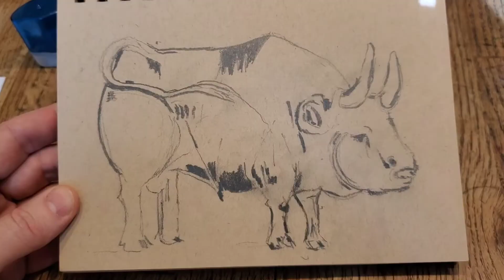How to Draw Picasso Bull No. 3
IT IS BULL SEASON!

Today, we're diving into the world of Picasso with a tutorial on drawing his iconic Bull #3.

Picasso's abstract and innovative approach to art has inspired generations, and I'm excited to guide you through the steps of recreating this masterpiece.

Whether you're a seasoned artist or picking up a pencil for the first time, this tutorial is designed to be fun and accessible. Grab your favorite sketching tools, follow along, and let's embark on a creative journey into the mind of Picasso.

Let's get started! 🚀🎨